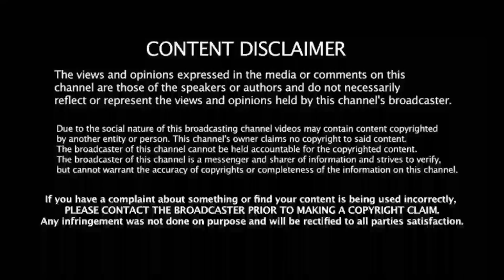இந்த 3 பேர் இருக்கும் வரை இந்தியனி விலங்காது! கொந்தளித்த தோனி! இவ்வளவு வன்மம் இருந்தா எப்படி!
support frd's 🙏